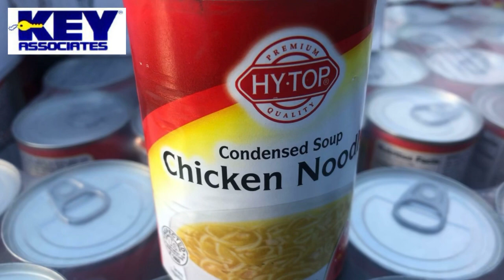Giving Back to Food Banks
Food Banks in Spencer County Indiana

Come tour neighborhoods in Southern Indiana with us! From open spaces, rolling hills to large lots and plenty to do. this area has got it all!

👌So you are thinking of moving to Spencer County Indiana or, you ARE moving to Spencer County Indiana OR. YOU LIVE in Spencer County Indiana!! We will consistently shoot a ton of videos about everything you need to know about living here, including highlighting all of the best cities to live in Spencer County and surrounding towns.

📲 We have SO MANY people contacting us who are moving here to Spencer County Indiana and we ABSOLUTELY love it! Honestly if you are moving or relocating here to Spencer County Indiana, relocating "within" Spencer County Indiana or need to sell in Spencer County Indiana. we can make that transition so much easier on you!!

Kara Hinshaw
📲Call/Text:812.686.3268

Harold Gogel
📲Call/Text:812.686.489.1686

Jacob Winkler
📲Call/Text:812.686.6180